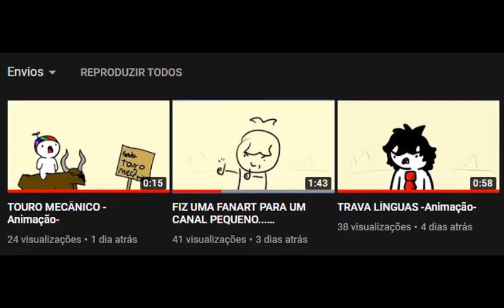100 VIZUALIZAÇÕES (Repost)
Nick do discord: Dram's#6806